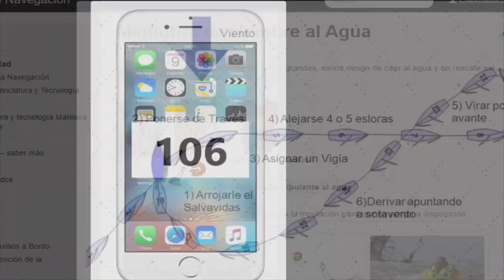Manuales de Navegación CHINONAUTICO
Las manuales Interactivos son ideales para aprender y/o mejorar tus conocimientos náuticos.

Los manuales disponibles son:
✅Conductor Náutico
✅Timonel de Yate Vela y Motor
✅Timonel de Yate Motor
✅Patrón de Yate
✅Las Regatas a Vela
✅La Meteorología en la Náutica

Adjunto más información sobre los cursos y charlas para julio y agosto 2020.
Lee hasta el final. ⭐Promociones⭐

Los diferentes cursos online (Zoom) planificados son:

✅La Meteorología aplicada a la Náutica Modulo I y Modulo II
✅Navegación con Mal Tiempo
✅Reglamento de Regatas a Vela
✅NAVIONIC, La App de cartas Náuticas más utilizada en el Mundo
✅El Trimado (ajuste) de las Velas
✅Patrón de Yate y Timonel de Yate (online)

Cuando nos autoricen a navegar luego de la cuarentena los cursos prácticos serán:
✅J24-Regata
✅Vela Ligera-Laser

Sobre Luis "Chino" Hernández
Hola, todos me conocen como "Chino", me dedico profesionalmente a la Náutica, soy el Director de la Escuela de Náutica del Y.C.A. además me dedico a correr regatas, entrenar tripulaciones de regata y de crucero, asesorar en todos los items de la puesta a punto de los barcos, clases particulares, Delivery de barcos, así como también a dar cursos Online.

Espero que disfrutes este y otros vídeos.

⚠️Promociones⚠️

✅ 1) Pagando los cursos "La Meteorología en la Náutica Modulo I y Modulo II" un curso extra sin cargo (Mal Tiempo, Navionics, Trimado, RRV)

✅ 2) 3x2 en los cursos Mal Tiempo, Navionics, Trimado, RRV

✅ 3) Los cursos de "La Meteorología en la Náutica Modulo I" y Navionics están incluidos dentro de Patrón de Yate y Timonel de Yate (online)